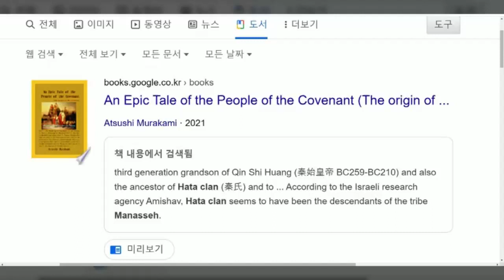그나저나 므낫세朴은 존재하는걸까?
2023上[KJV]-Kim:조셉-Lee:베냐민-Park:므낫세-Choi:잇사갈-Jeong:?